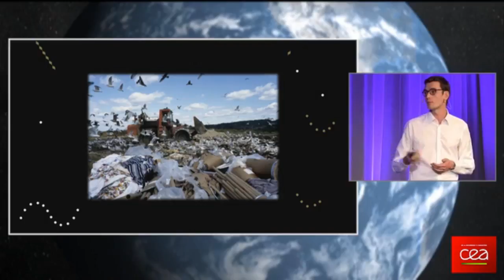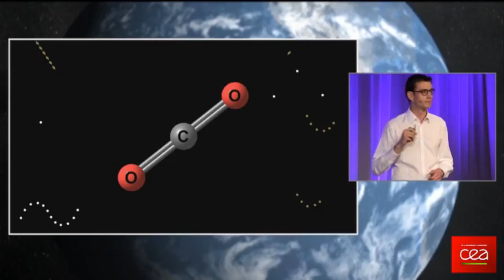Et si on valorisait le CO2 ? - Thibault Cantat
Et si on valorisait le CO2 ?

mini conférence par Thibault Cantat

Crédits : CEA

Le dioxyde de carbone est une molécule stable et c'est pour cette raison qu'il s'accumule dans l'atmosphère. La première option pour réduire notre empreinte carbone est de considérer le CO2 comme un déchet ultime et il faut alors l'enfouir. Ce stockage a un coût et une alternative consisterait à transformer le CO2 pour le valoriser. Cette direction est certes prometteuse et attrayante mais la technologie n'est pas disponible. C'est donc un terrain de jeu formidable pour le chercheur. C'est ce qu'explique Thibault Cantat, chimiste et ingénieur-chercheur.

Cette mini-conférence est issue du Marathon des sciences du 10 octobre 2015, organisé pour les 70 ans du CEA, à la Cité des sciences et de l'industrie.